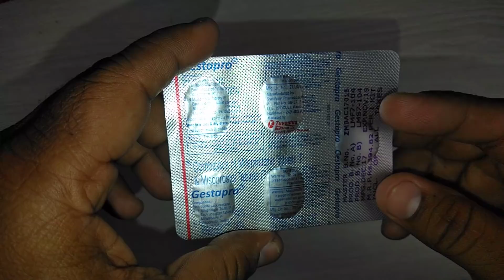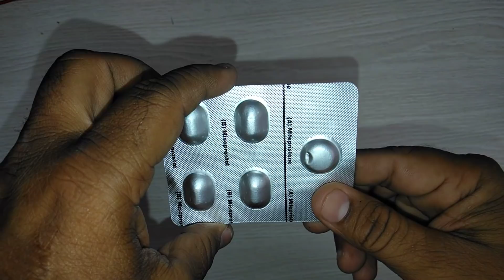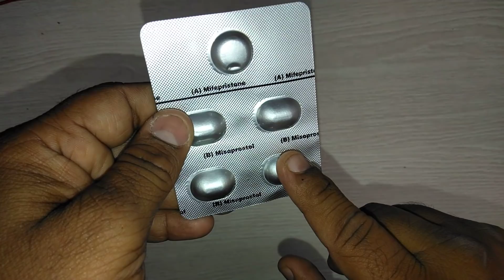Gestapro Tablets review in Hindi अनचाहे गर्भ को गिराने की अचूक और असरदार दवा ?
Gestapro Tablet is used in the treatment of medical abortion.
Take this medicine in the dose and duration as advised by your doctor. Swallow it as a whole. Do not chew, crush or break it.mtp ,mtp kit how to use ,Gestapro Tablets ,Gestapro kit ,अनचाहे गर्भ को गिराने की दवा Gestapro 200mg/200mcg Tablet is used in the treatment of medical abortion.